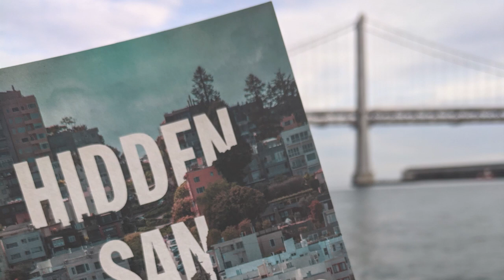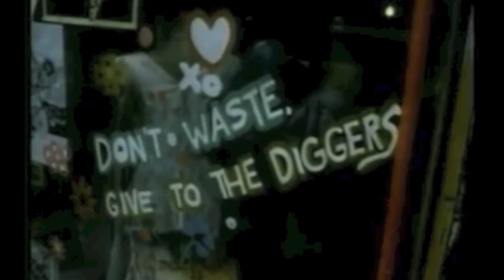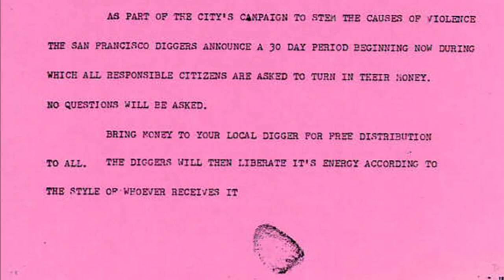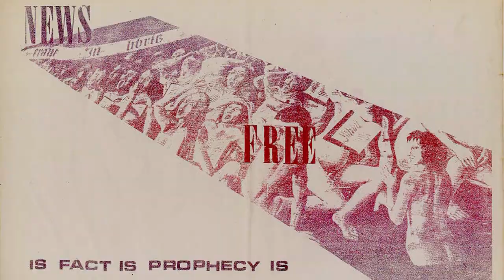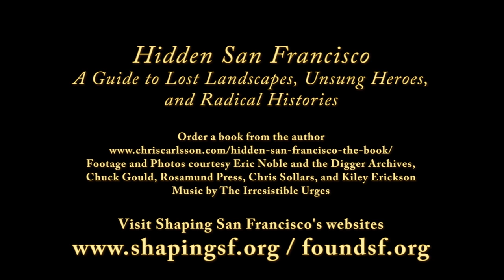Hidden San Francisco Stop D12 SF Diggers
In February 2020, Pluto Press published Hidden San Francisco: The Guide to Lost Landscapes, Unsung Heroes, and Radical Histories by Chris Carlsson. This video, offering a brief overview of the San Francisco Diggers and their impact on the politics of the 1960s and beyond, is the 11th of a baker's dozen of "stops" (there are 85 "stops" in four themed chapters, and an additional 44 "stops" in five walking tours in the appendix) turned into short videos. I hope it will whet your appetite for both buying the book (available but more importantly for going out into San Francisco and peeling back the layers of histories to find out how the hell it turned out like this!